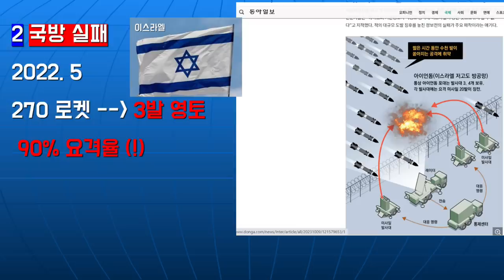왜~이스라엘,하마스한테어처구니없이당했나?이스라엘의3대실책(!)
재미있는지식tv#이스라엘#신중동전쟁#아이언돔#